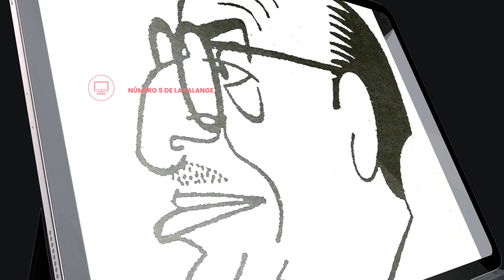Ernesto Giménez Caballero: Video Book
Ernesto Giménez Caballero (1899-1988) escritor, fundador y director de La Gaceta Literaria (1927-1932), dejó un legado vanguardista que marcó un hito en la España de los años 30. Este precursor de la Falange desempeñó un papel esencial en la gestación de sus   raíces espirituales  . A pesar de que inicialmente José Antonio le ofreció generosamente el carnet número 1, Giménez Caballero ostentó el número 5 de la Falange Española de las JONS. La fascinante vida de GECÉ siempre estuvo entrelazada con la Falange desde sus orígenes en 1931, cuando el movimiento aún carecía de nombre, pero ya estaba tomando forma con figuras como Ramiro Ledesma Ramos en   La Conquista del Estado  .
La   Antología falangista   de Ernesto Giménez Caballero presenta, por primera vez, sus textos más representativos de aquel período crucial, destacando especialmente los artículos publicados en los distintos semanarios de las JONS y la Falange. Además, esta compilación incluye cinco libros clave que ayudan a comprender el Movimiento falangista en toda su magnitud.
El libro cuenta con la participación de José Luis Jerez Riesco, reputado historiador falangista, y de Javier Martínez Arenas, talentoso artista y diseñador gráfico, que contribuyen a hacer de esta antología una obra imprescindible.
La cuidada edición que caracteriza a esta colección se complementa con una serie de índices y apéndices que enriquecen y enmarcan el trabajo del genial Giménez Caballero.

INCLUYE:

GENIO DE ESPAÑA
LA NUEVA CATOLICIDAD
ARTE Y ESTADO
LA FALANGE, HECHA HOMBRE, CONQUISTA EL ESTADO
LOS SECRETOS DE LA FALANGE